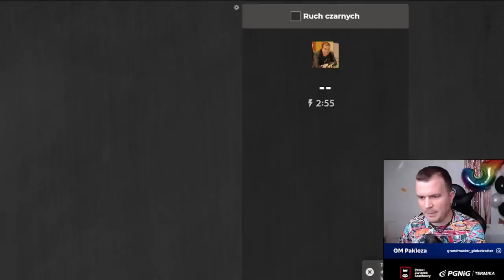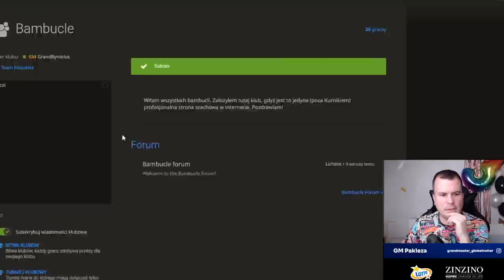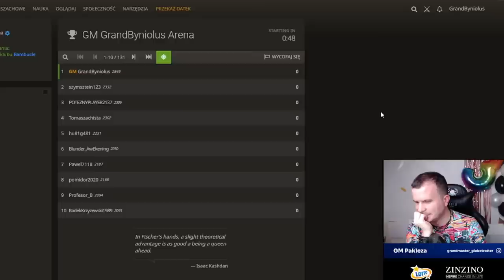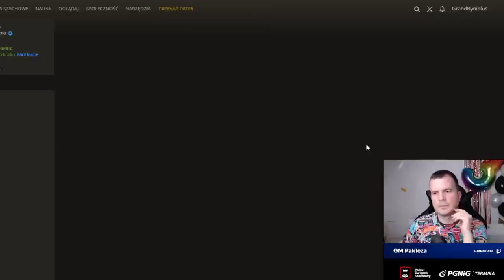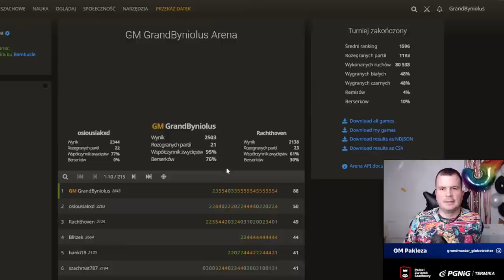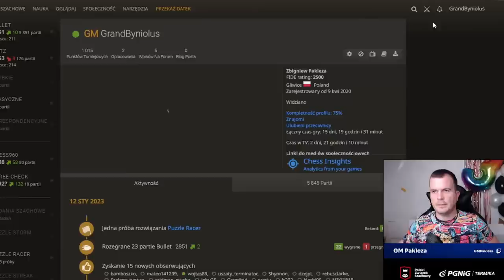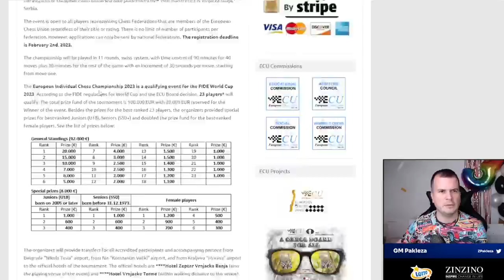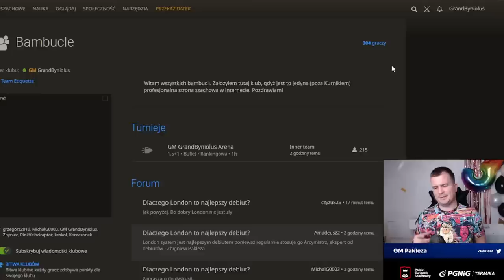Turniej Zbigniewa Paklezy na Lichess